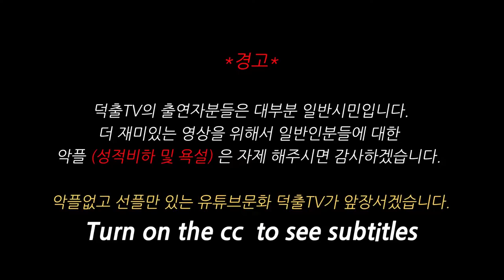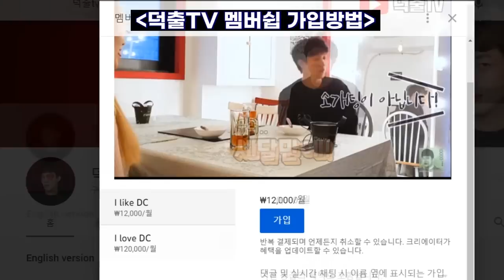길리슈트로 사람 놀래키기 [덕출이]